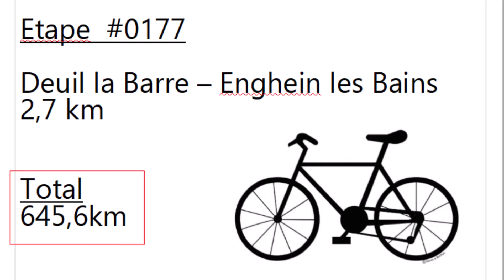#0177 - 95 - Deuil la Barre - Enghein les Bains - 2.7 km (645.6 km)